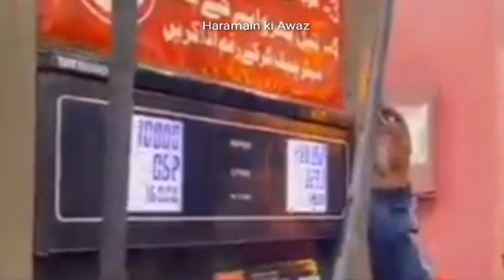8 روپے کی سمری مسترد کرکے 12روپے اضافہ صرف کپتان جیسا نڈر لیڈر ہی کر سکتا ہےہے پوری قوم بھوک سے کیوں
8  روپے کی سمری مسترد کرکے 12 روپے اضافہ صرف کپتان جیسا نڈر لیڈر ہی کر سکتا ہے
چاہے پوری قوم بھوک سے کیوں نا مر جائے
کپتان ہی ملک بچائیگا